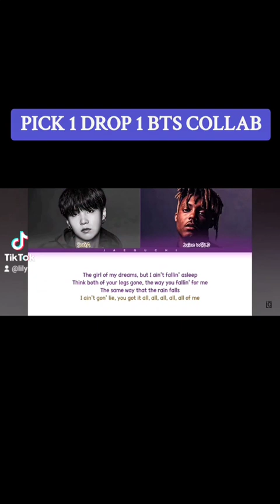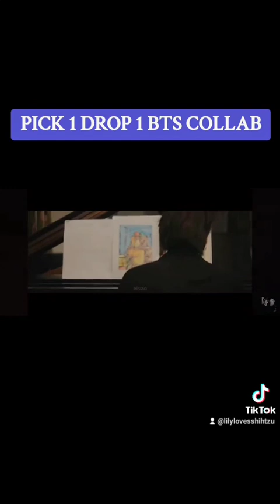July 13, 2024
BTS PICK ONE DROP ONE BEST COLLAB